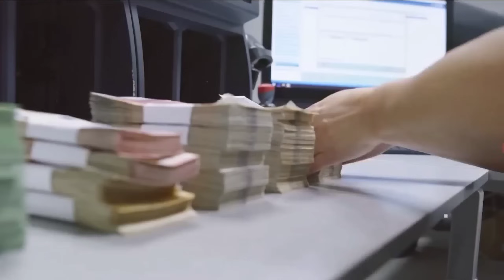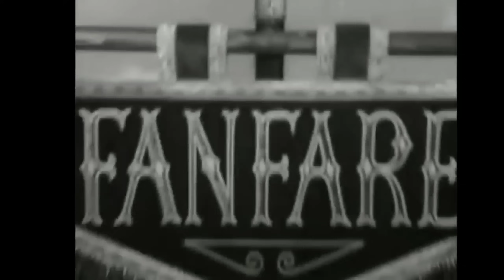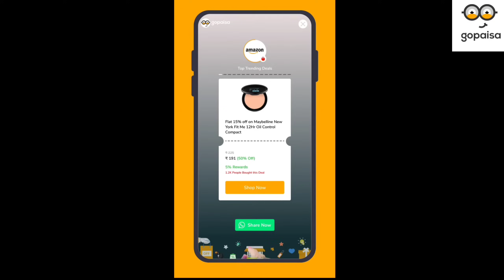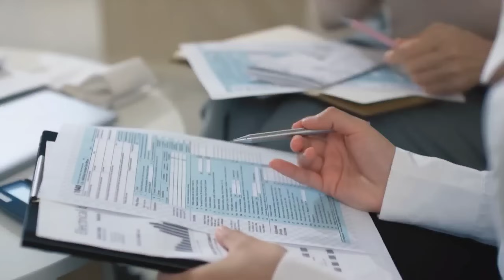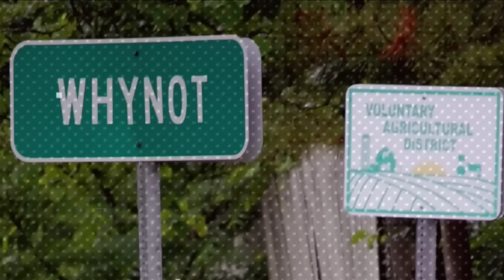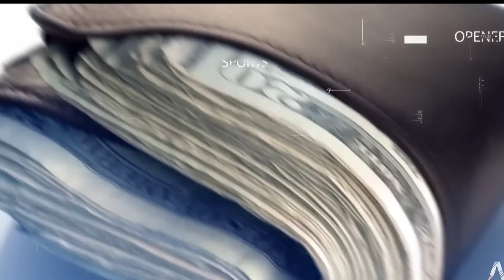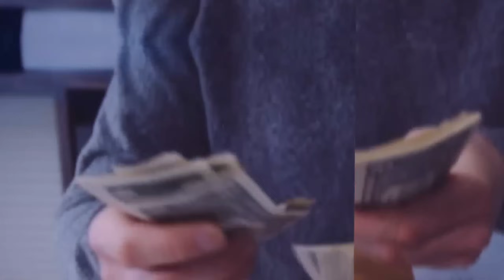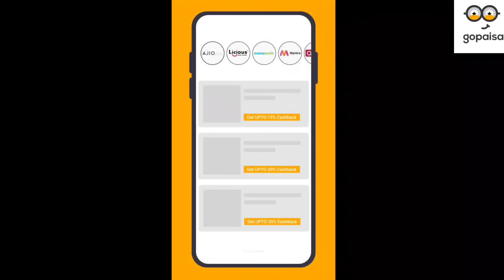ஏன் Marvel-லில் Indian Super Heroes-ஐ வைக்கிறதில்லை? _ Facts in tamil galatta news minutes mystery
Download GoPaisa App and Get instant Rs 25 as a signup bonus

Note: If you shop via gopaisa, you'll not only get the finest discounts and offers during this sale, but you'll also get an amazing extra cashback on top of all discounts and offers .